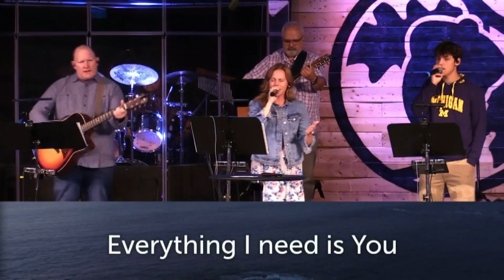8/11/2024 Sunday Service @ Oakwood Community Church